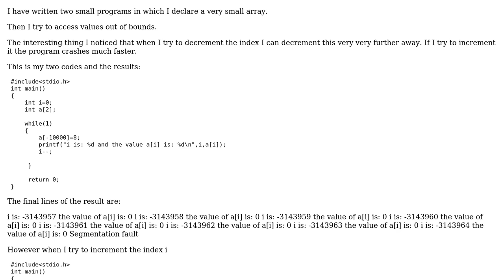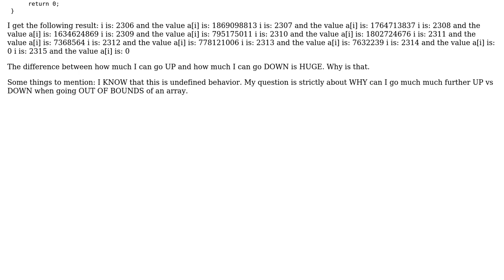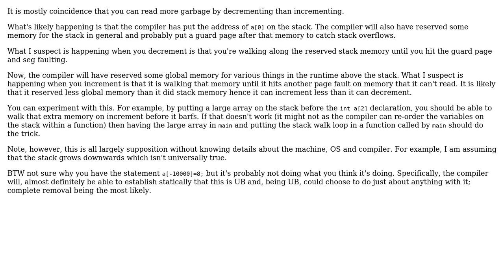Why is it possible to access an array out of bounds with negative indexes much further than with...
Why is it possible to access an array out of bounds with negative indexes much further than with positive indexes?

With thanks & praise to God, and with thanks to the many people who have made this project possible! You are responsible for your own actions.